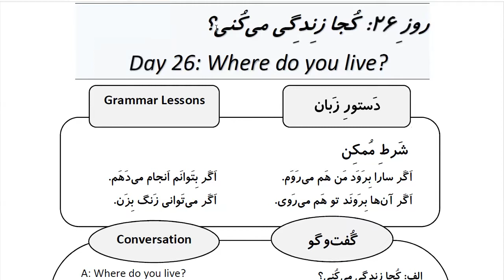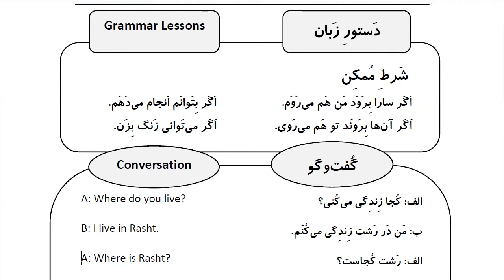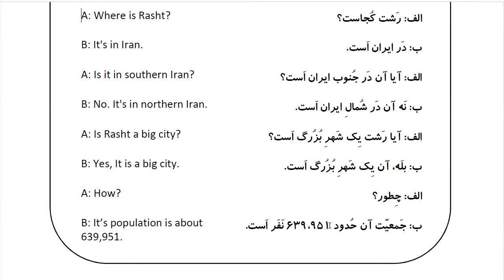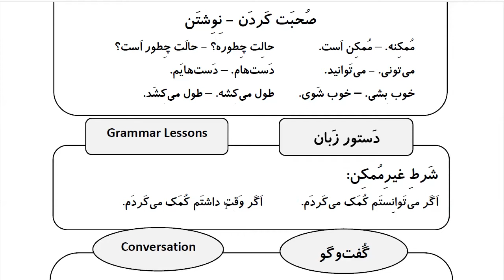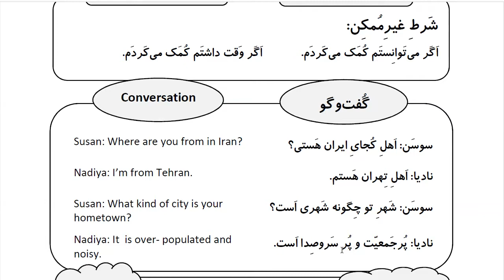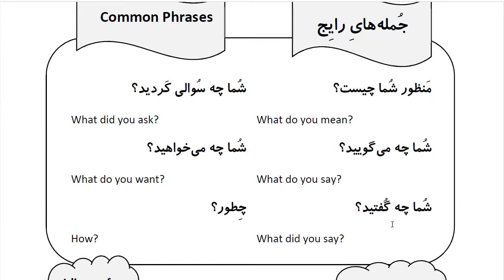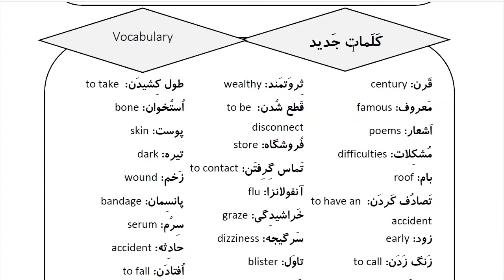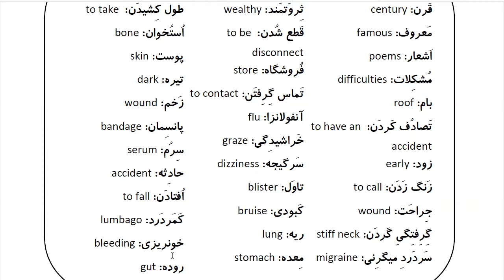Learn Farsi in 100 Days: Day 26: Where do you live? کجا زندگی میکنی؟